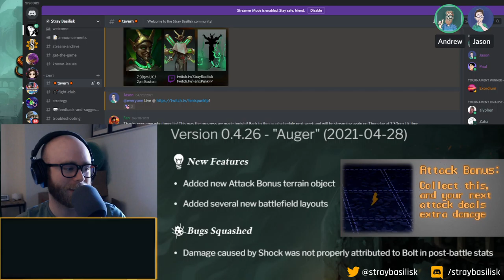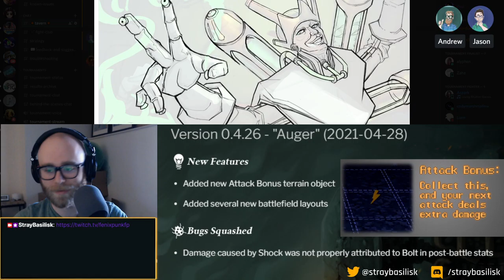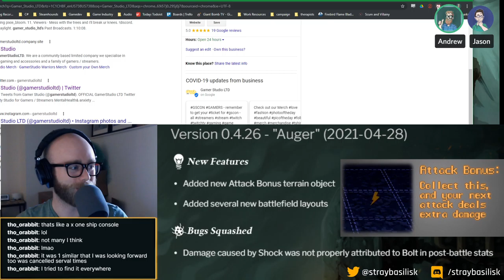Steamhounds Dev Update + Game Night (v0.4.26 - Attack Bonus Terrain!)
We chat about Gandalf's horse-drawn cart, old CRT screens, and the new Attack Bonus terrain which dropped with the latest Steamhounds patch! Then we jump in for a few battles to put it through its paces.